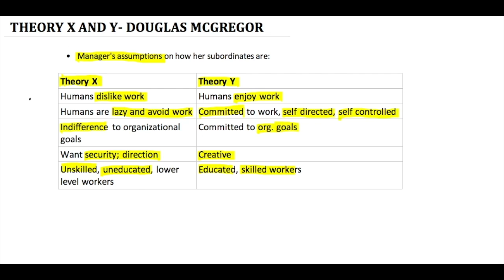RBI GRADE B- Motivation- Theory X and Y